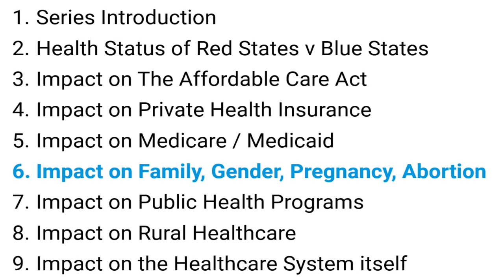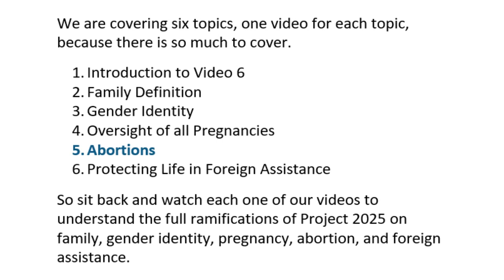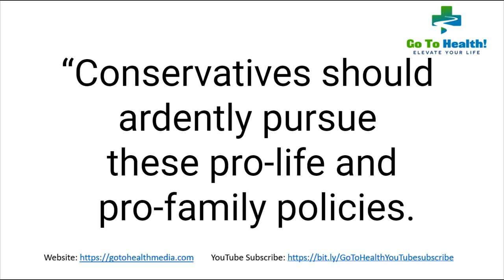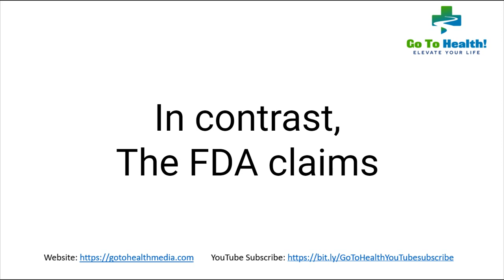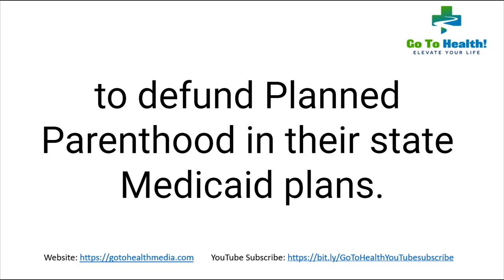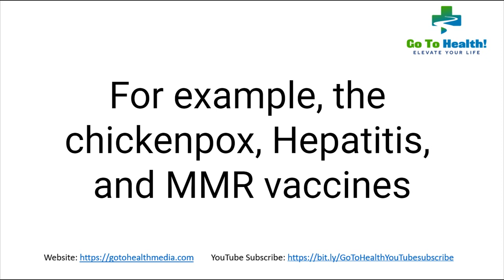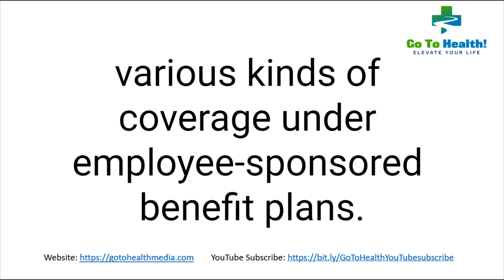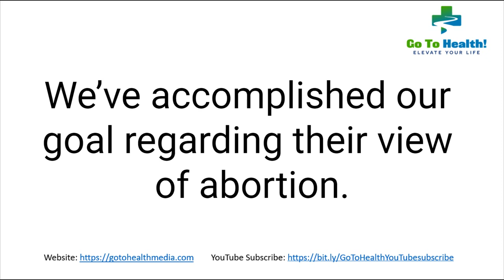How Project 2025 will Change Healthcare in the US - Video 6-5 - Impact on Abortion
Project 2025 outlaws abortion.  Period.  And goes beyond the Dobbs decision reversing the 50 year precedent of Roe v Wade, advocating for a national ban on abortion and abortion medications.

Project 2025 proudly claims:
"But the Dobbs decision is just the beginning. Conservatives in the states and in Washington, including in the next conservative Administration, should push as hard as possible to protect the unborn in every jurisdiction in America."

Watch the complete video to learn more.